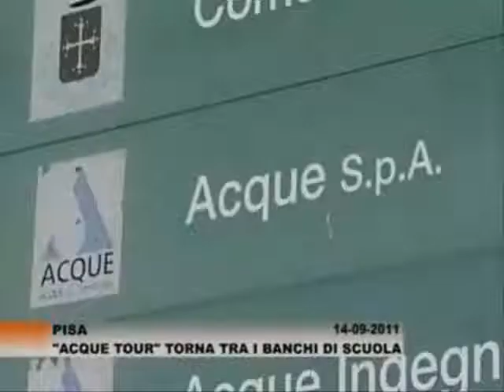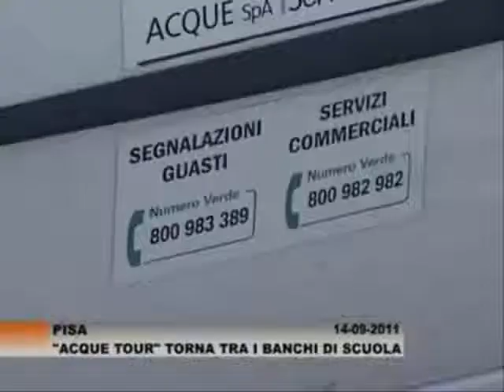Acque Tour: il progetto di educazione ambientale di Acque SpA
Acque Tour è il progetto di educazione ambientale che Acque SpA, il gestore idrico del Basso Valdarno, all'inizio di ogni anno scolastico, propone gratuitamente alle scuole del territorio con l'obiettivo di approfondire la conoscenza degli aspetti naturali e tecnologici del ciclo idrico, di accrescere la consapevolezza del valore dell'acqua, di promuovere una cultura di rispetto e salvaguardia di questo bene primario.
Nell'anno scolastico 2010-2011, Acque Tour con circa 260 interventi, tra lezioni in classe, visite sugli impianti e gite guidate, ha coinvolto oltre 5600 studenti, dalla scuola dell'infanzia alla secondaria di secondo grado, nonché numerosi gruppi di adulti come associazioni e Università della Terza età.